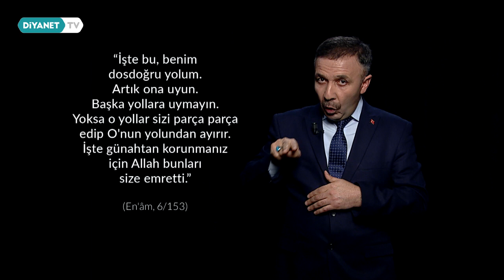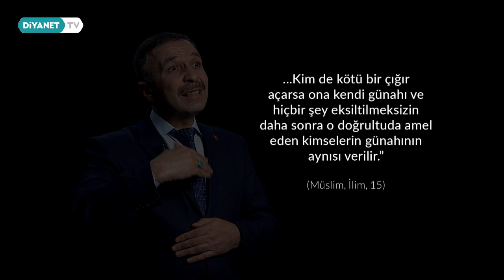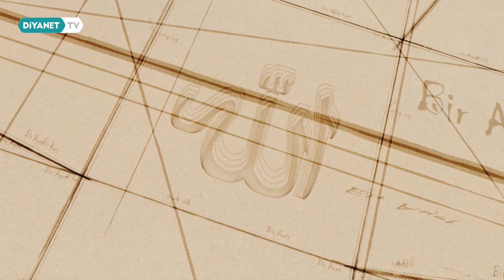Bir Ayet, Bir Hadis, Bir Dua - 46.Bölüm